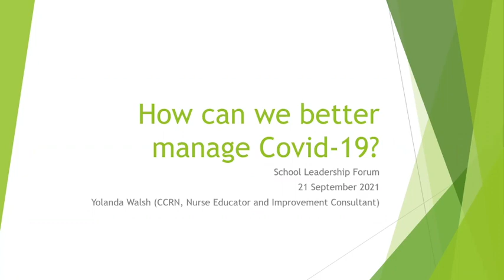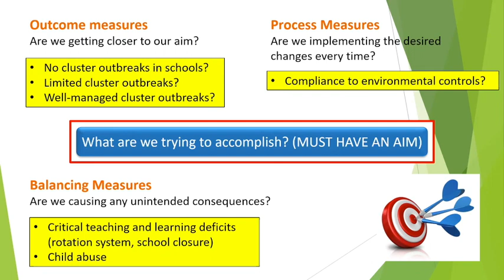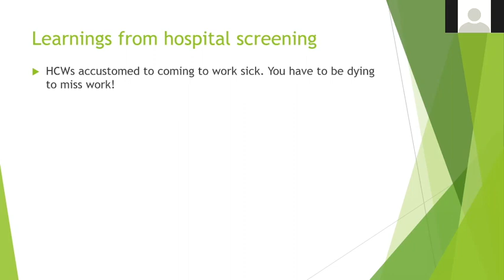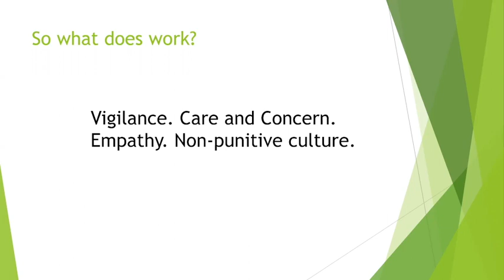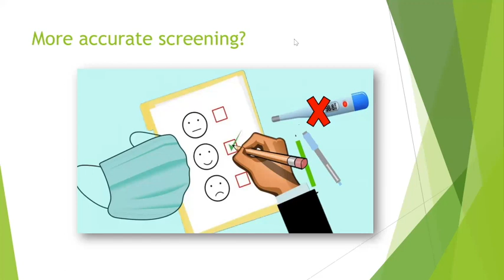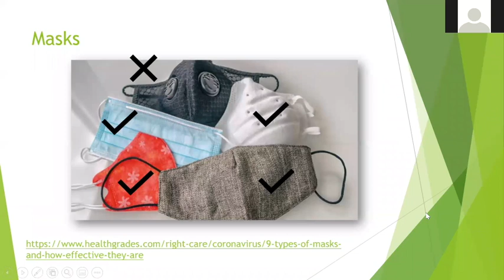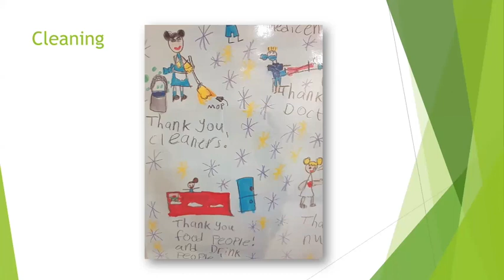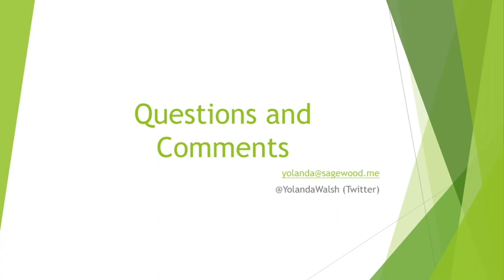How can we better manage Covid-19? - Yolanda Walsh